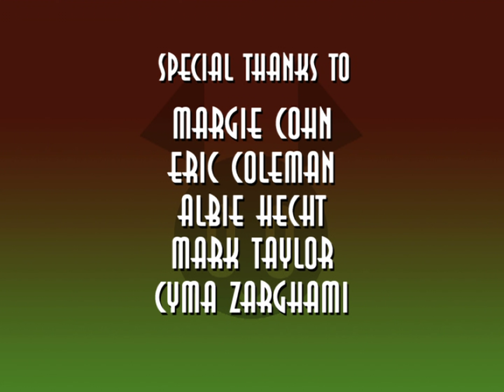A Frederator Incorporated Production - Nickelodeon (2004) #2 (My Life as a Teenage Robot)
Taken from a Paramount+ rip of the episode "A Robot for All Seasons".